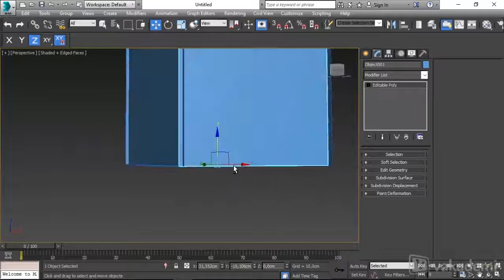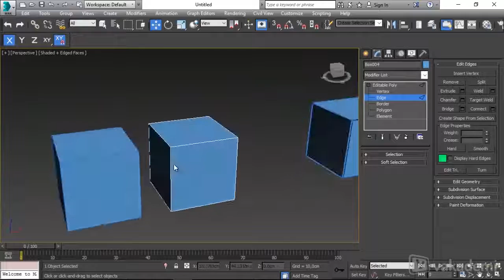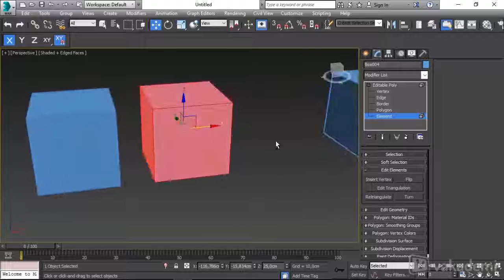3DS Max ile Modellemeye Giriş: Poligon Modelleme Nedir? - 3D/Animasyon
Vakademi kendini geliştirmek isteyenler için harika bir kaynak.  Sen de Vakademi ile istediğin yerden, istediğin zaman tekrar tekrar izleyerek öğrenmenin keyfini çıkart. Sorularını ve yorumlarını da yazmayı unutma :)